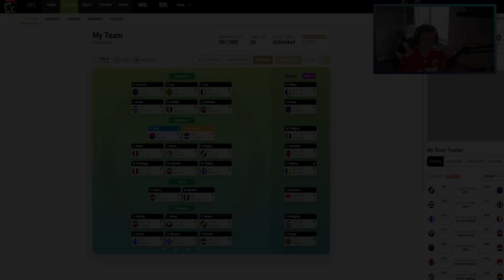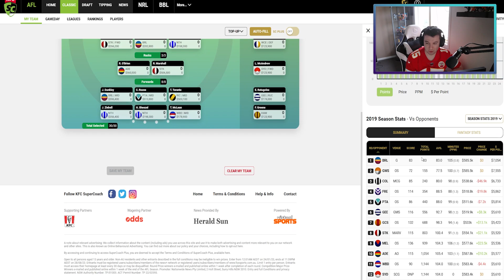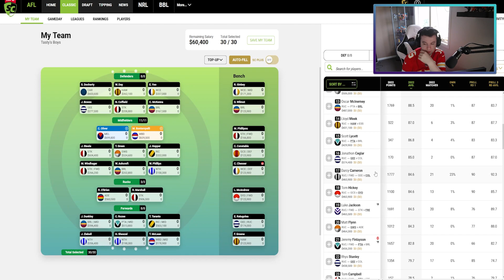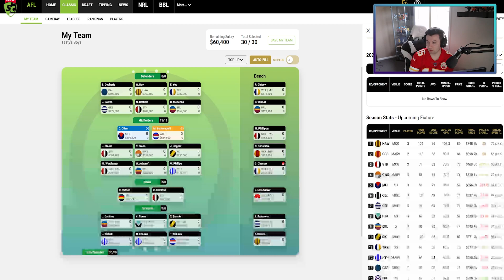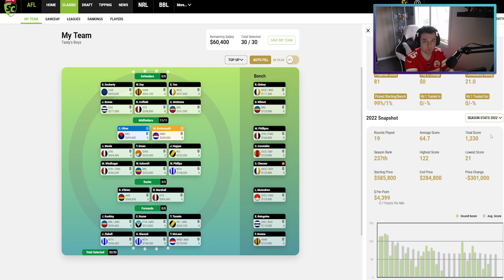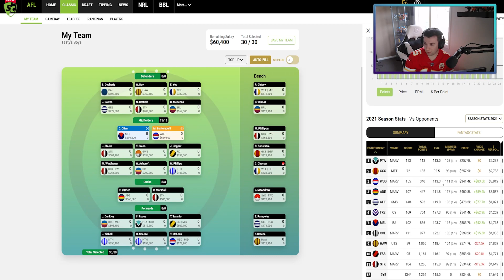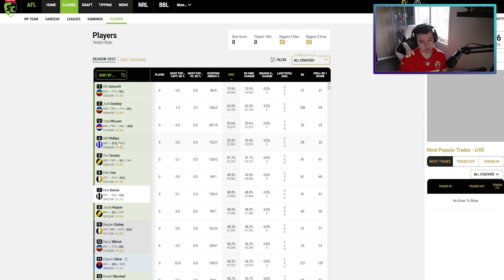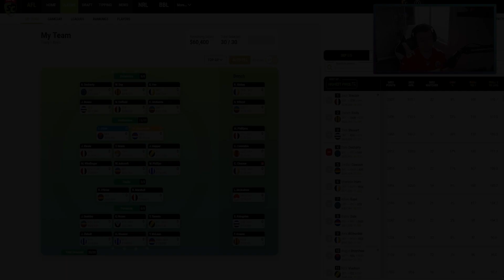AFL SUPERCOACH 2023 FEB TEAM UPDATE - POST 1ST PRACTICE GAMES